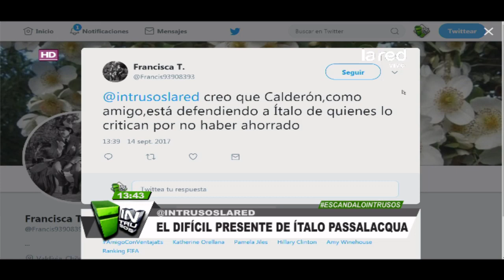¿Quién tendrá razón? Hernán Calderón asegura que Italo Passalaqcua no está en bancarrota